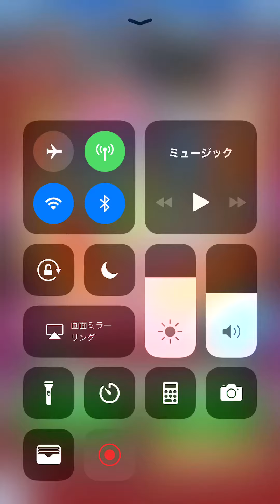【プライズ復刻祭が素晴らし過ぎないか（ウェアの方）】みんゴルやろうず